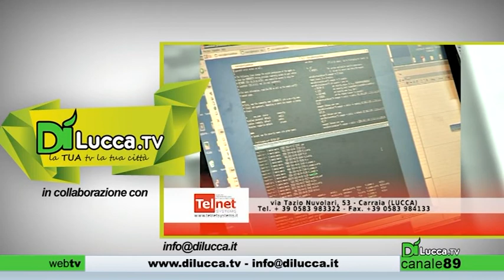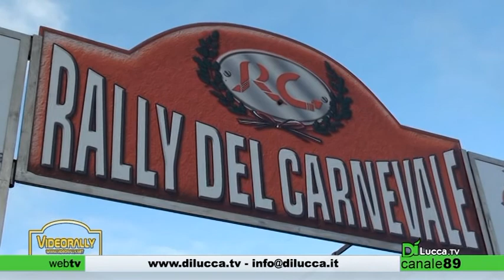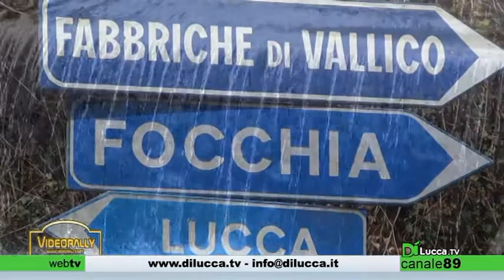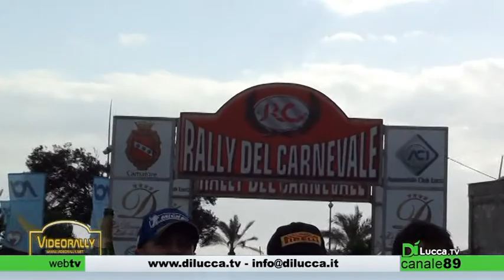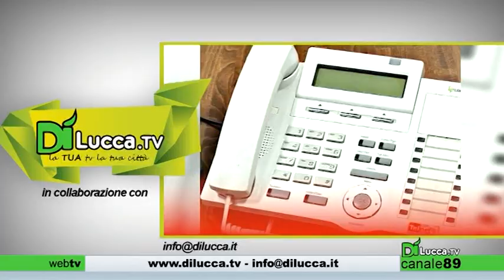VideoRally - 54° Puntata - Rally del Carnevale